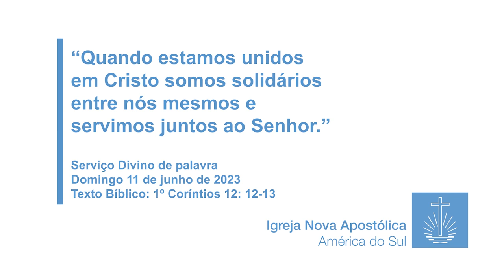Quando estamos unidos em Cristo somos solidários entre nós mesmos e servimos juntos ao Senhor.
Serviço Divino de palavra realizado pelo Pastor Alberto Gonzaga no dia 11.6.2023.
Texto bíblico: 1º Coríntios 12:12-13